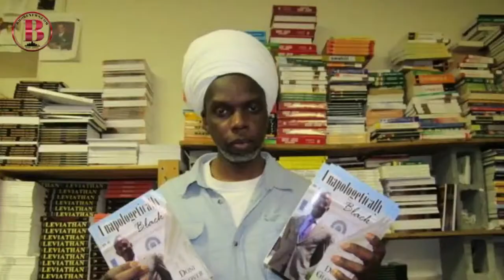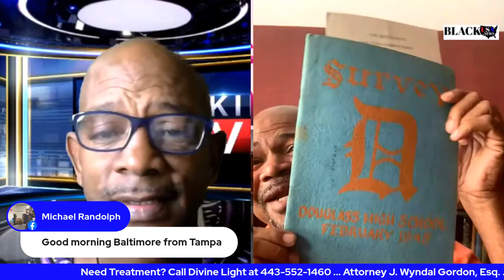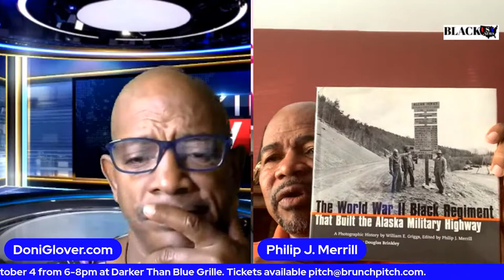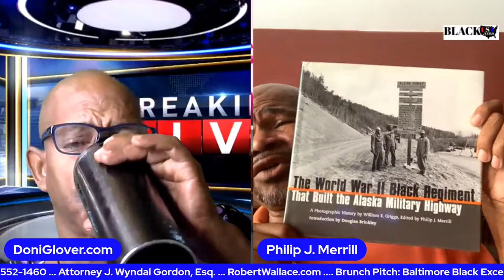Nanny Jack's Philip J. Merrill, Historian Extraordinaire Educates Masses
"We must go beyond textbooks, go out into the bypaths and untrodden depths of the wilderness and travel and explore and tell the world the glories of our journey." (historian John Hope Franklin)

 This quote perfectly describes the work I've done over the past few decades: to preserve, document, and uplift the African American story. In this mission, I've worn many hats: published author, public speaker, appraiser, and TV personality formerly with both the PBS Antiques Roadshow and the regional PBS Chesapeake Collectibles. More importantly, I am the CEO & Founder of Nanny Jack & Co, LLC, an African American heritage consulting firm with a vast archive of thousands of African American artifacts from slavery to pop culture.

​I was born in historic Old West Baltimore and spent the first six years of my life in the Sandtown-Winchester neighborhood. I spent the next four years in Park Heights and the remaining of my adolescence into adulthood was spent in historic Ten Hills, a neighborhood on the outskirts of Baltimore, that my family
integrated.

My mother, Betty L. Merrill, was a longtime educator who eventually established and headed up a nonprofit job training institute for disadvantaged people. My father, George B. Merrill, was also an educator and lawyer, eventually becoming a pastor. My great-grandmother, Gertrude Jackson, also known as Nanny Jack, lived with our family and helped raise me and fostered my love for history.

I was one of only two African American students in my graduating class at the Friends School of Baltimore and then went on to graduate from Loyola College (now University) of Maryland and to receive a honorary Doctorate of Humane Letters from Eastern Theological Seminary in Lynchburg, Virginia.

In 1994, I founded Nanny Jack & Co, an archives and consulting agency specializing in creating projects that illuminate the African American experience through Black Americana, oral history, and research. The company houses thousands of artifacts that include photographs, rare books, folk art, documents, music, dolls, furniture, quilts, and more.

Over the years, I've served on numerous heritage and preservation boards. Most notably, I was a Commissioner on the Baltimore City Commission for Historical and Architectural Preservation (CHAP). I've consulted with the Smithsonian, Johns Hopkins University, the History Channel and the National Park Service. I've provided content for films, books, and magazines. My oral history is archived as HistoryMaker at the Library of Congress.

I'm editor of The World War II Black Regiment That Built The Alaska Military Highway: A Photographic History (2002). I'm the author of three books, The Art of Collecting (1998), Black America Series: Baltimore (1999) and more recently, Images of America: Old West Baltimore (2020).

​I'm also the host of the Artifactual Journey podcast, which you can listen to on Anchor, Spotify, Google Play, or wherever you get your podcast.

nannyjack.com is the parent company of oldwestbaltimore.com and the Artifactual Journey podcast.